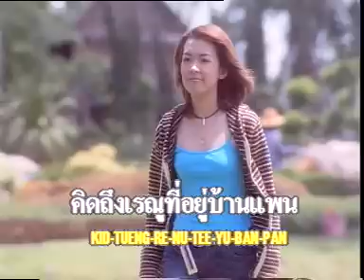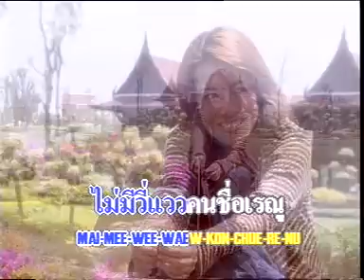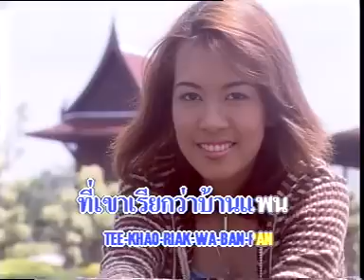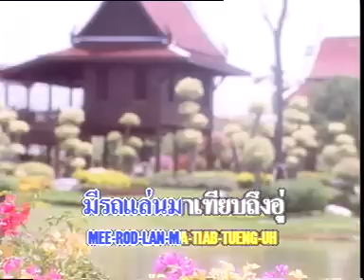สาวเรณู - ไพรวัลย์ ลูกเพชร [Official MV&Karaoke]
เพลง สาวเรณู
ศิลปิน ไพรวัลย์ ลูกเพชร   ชุดมนต์รักลูกทุ่ง